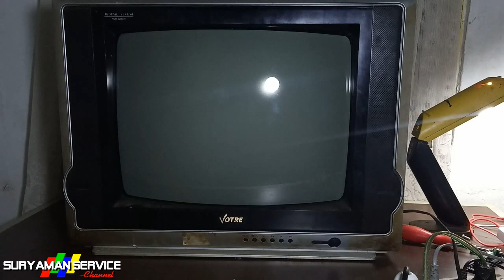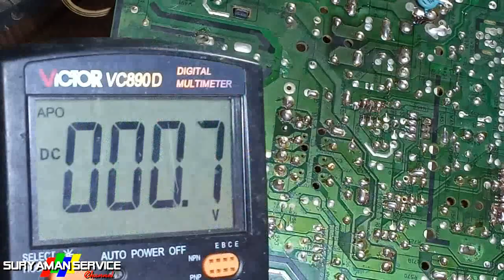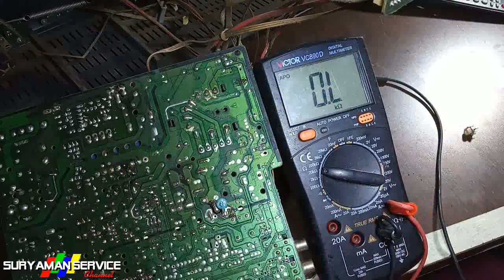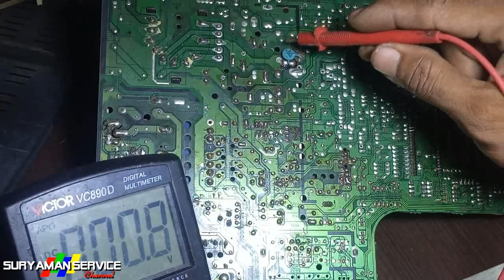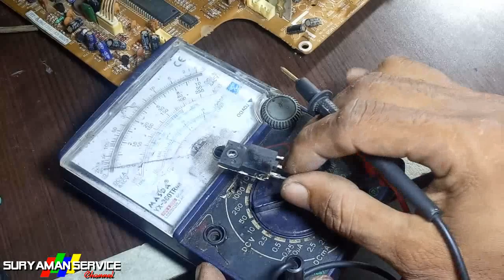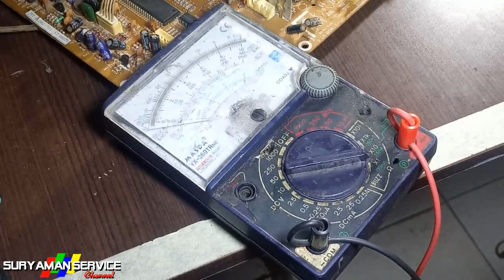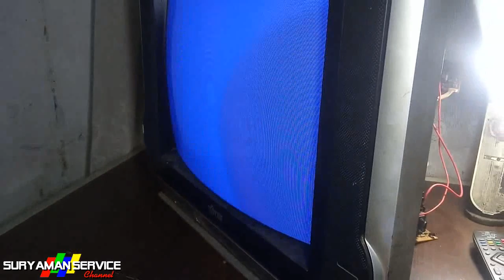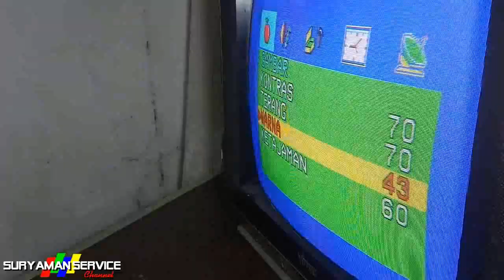TV CHINA TEGANGAN DROP TIDAK BISA START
agar  channel ini lebih sering upload vidio baru